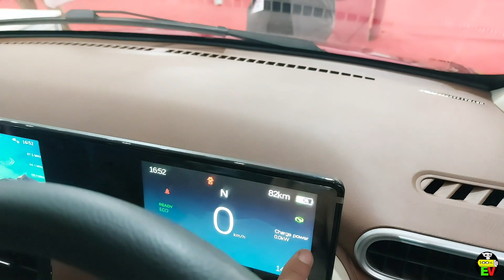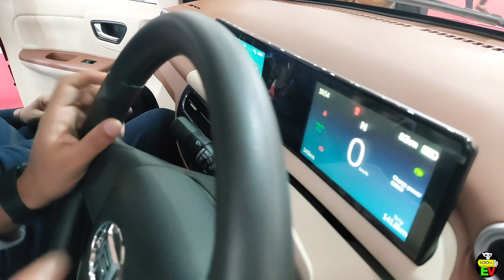|| Best and affordable electric car in Nepal || Henrey Mincar ||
This video provides a short overview and information about an affordable electric car in Nepal. The car is ‘Henrey Mincar’ which is distributed by “Pioneer Worldwide” in Nepal. This car is an entry level premium segment in electric cars in Nepal. It is being sold at the price tag of Rs. 23,50,000.

The contact detail of authorized distributor and showroom in Nepal is:
Utthardhoka, Lazimpat, Kathmandu
Gears used:
Camera: Galaxy A72
Microphone: Movelink M2
Gimbal: dji

Car specs:
Motor: 18kW Permanent Magnet Synchronous Motor (PMSM)
Dimension: 3380 x 1499 x 1610 mm
Wheelbase: 2440 mm
Max Power: 35 kW (47.58 PS)
Max Torque: 102 Nm
Transmission: Automatic
Drive Type: RWD
Top Speed: 100 Kmph
Battery Capacity: 16.5 kWh Li-Ion
Range: 150 Km
Charging Time: 4 hours (20% to 100%)
Front Tyre: 155/65 R13 – Disc
Rear Tyre: 155/65 R13 – Drum
Tubeless Tyres: Yes
Safety System: ABS, EBD, Hill Hold
Suspension Setup: McPherson Strut and Five Connecting Rods
Seating: 5-Seater
Storage Capacity: 100 liters
Ground Clearance: 165 mm
Kerb Weight: 800 kg
Colors: Green, White, and Red